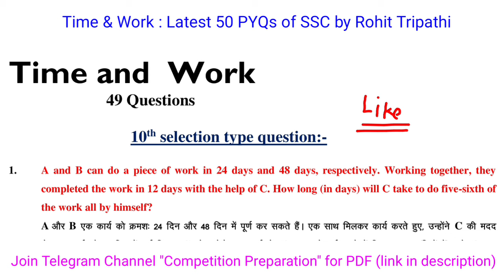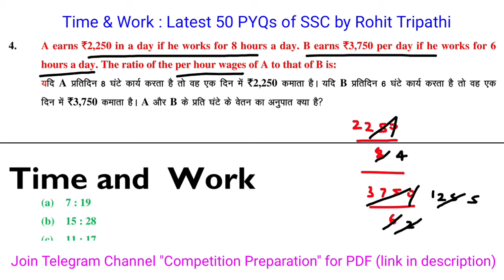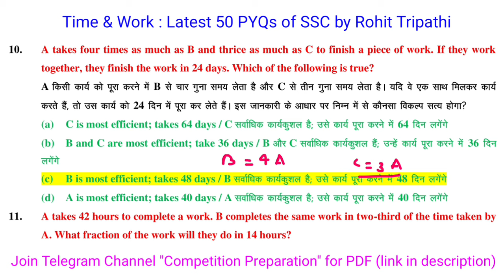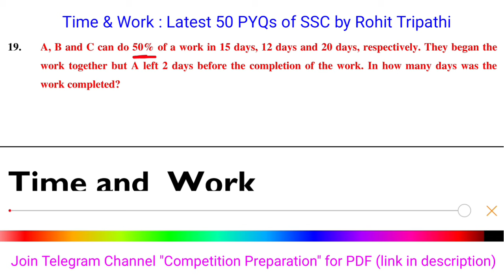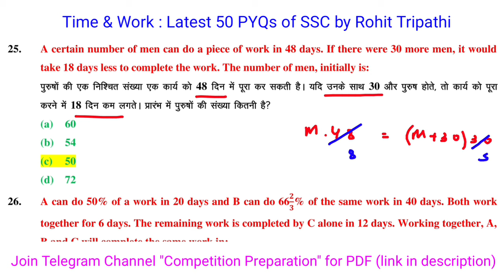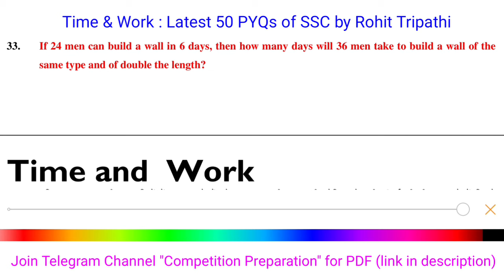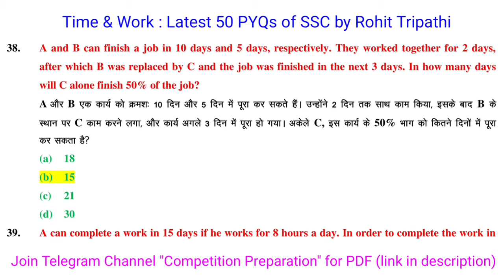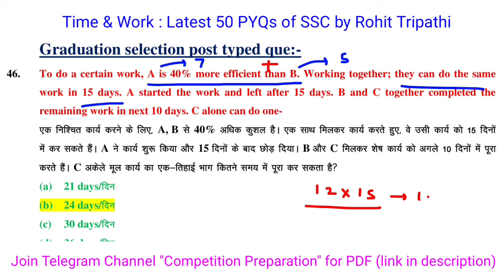Time & Work: 50 Q by Rohit Tripathi- Must Watch for SSC Exams 2024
In this video you will get top 50 Time & Work Questions asked in SSC 2023-24 Exams. Each & Every Question has been solved with best possible methods. Try to practice with Rohit Tripathi.

0:22:New series on topic-wise questions for SSC exams, focusing on different levels of difficulty and importance of graduation level exams.
3:43: Understanding the concept of completing work in fractions and calculating remaining work efficiently.
7:52: Analysis of work distribution over days and units in a task scenario.
11:50: Efficiency of workers, total work completed, and time taken for completion of work are discussed.
15:53:
Efficiency of workers in completing tasks in different time frames and their combined output.
19:51: Efficiency of two workers completing a task in different durations is calculated using fractions and unit rates.
23:52: Efficiency of three individuals working together on a task over two days.
28:26: Calculation of days required to complete a task when working together at different rates.
32:36: Efficiency comparison between workers A, B, and C in completing a task together and individually.
36:37: Efficiency comparison between two workers in completing a task together in a certain number of days.
41:00:Efficiency of workers in completing a task in a given time frame by replacing each other.
Efficiency of workers in completing tasks over different time periods is discussed using unit calculations.
49:04: Solving time and work problems involving multiple workers completing tasks together and individually.